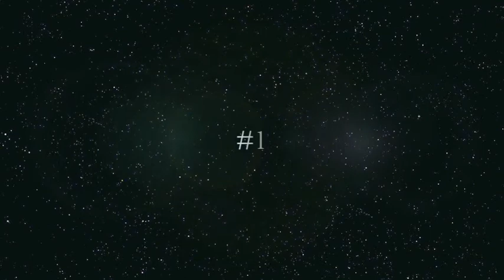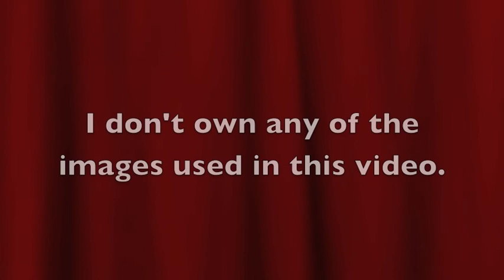JBey Shows: Top 5 Least Favorite Pokemon!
If you enjoyed the video, go punch that like button in the face, like a boss!